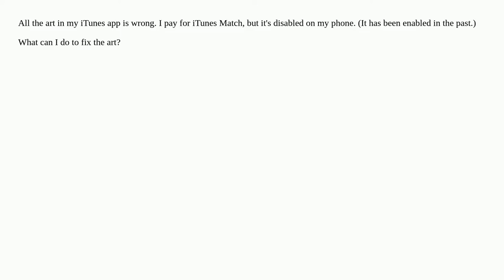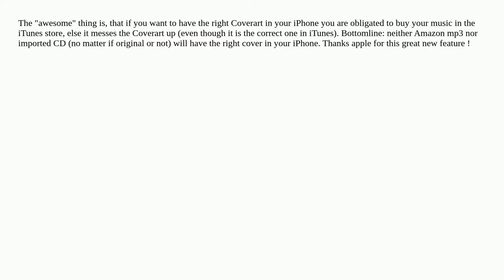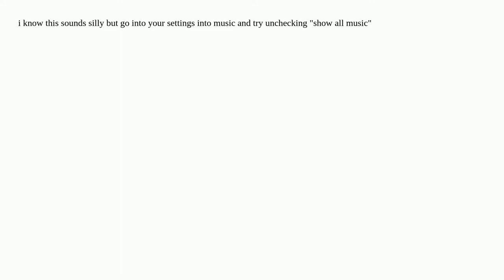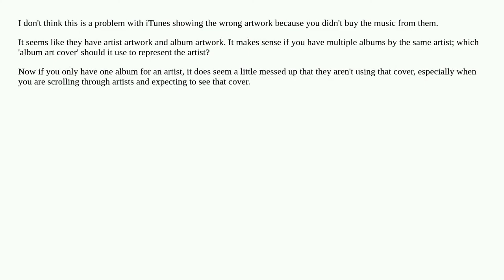My iPhone's Album Art is Wrong. How can I fix it?